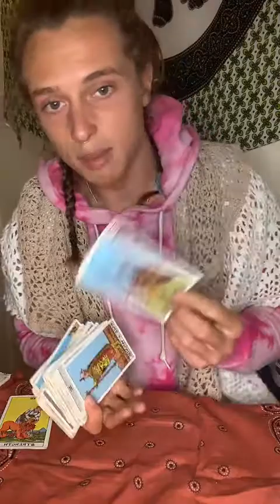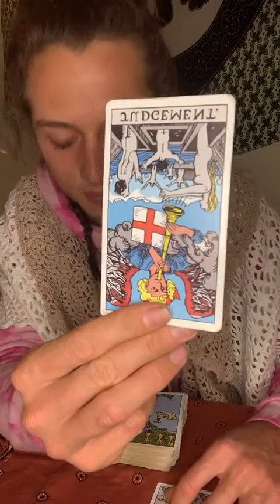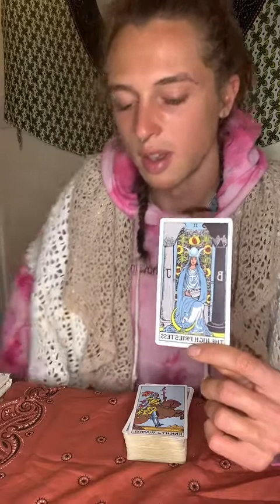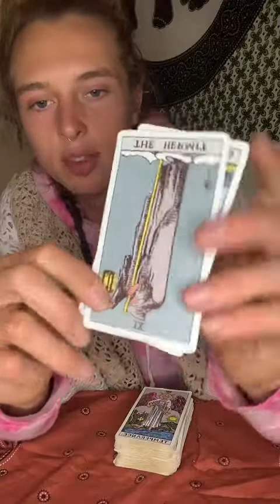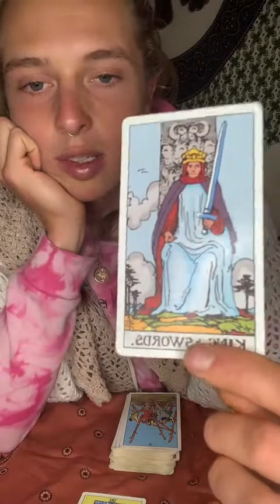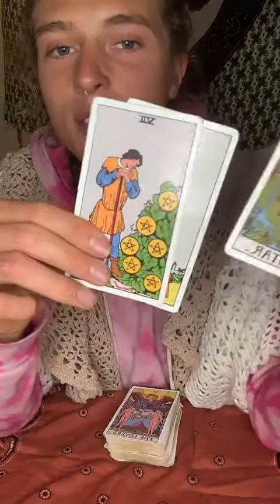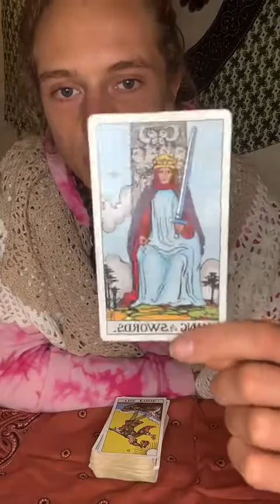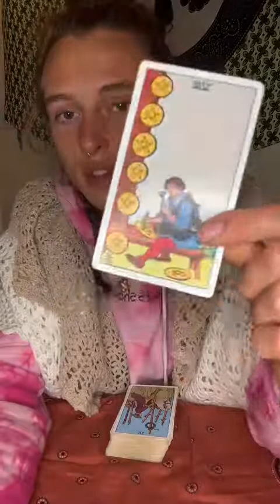3.24.22 TikTok Tarot Live Replay